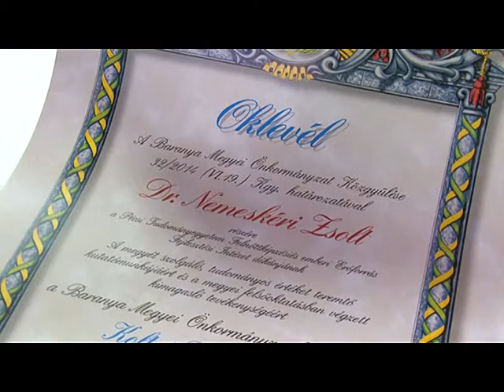Pontma Különkiadás - 2014.10.15.